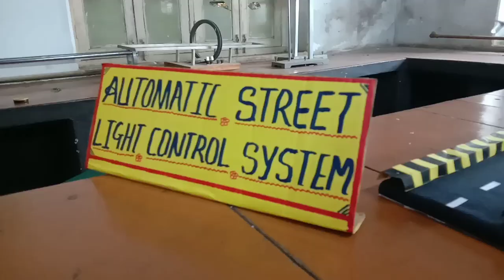automatic street light physics model| @somumv9238 physics model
materials used in this project are
led light 8 to 10
LDR 1
1K resistor 2
2222A transistor 2
9V battery 1
wires and card board